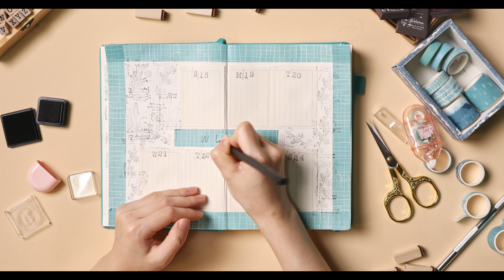Bullet Journal Weekly Spreads Ideas | Blue Track Washi Tape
Hi friends! Today's video is about how to make bullet journal weekly spreads with TIEFOSSI blue track washi tape. Blue is the color of summer, it looks very cool. Hope you’ve enjoyed watching this video, if you want to see more, you can click on the links or take a look at our youtube channel page.
Supplies used in this video:
Blue Track Washi Tape
Leather Constellation Bullet Journal - A5 - Dotted - Libra